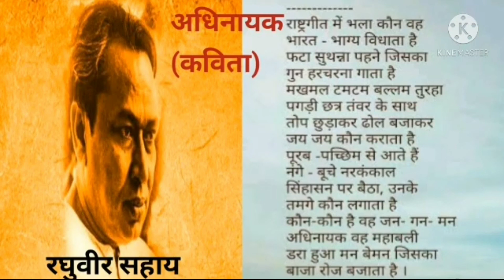अधिनायक (कविता )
प्रिय छात्र।